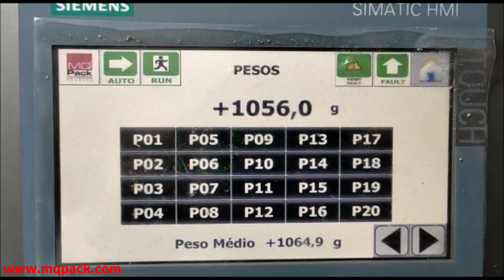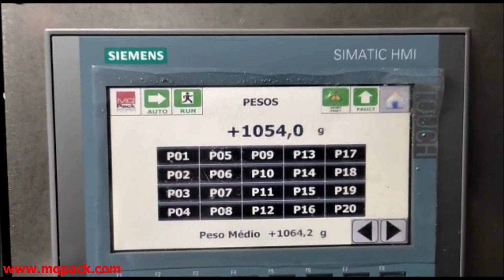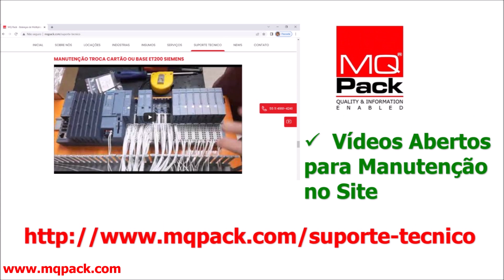MQpack - Balanças Dosadoras Múltiplos Cabeçotes - Kibe de Carne Frito Lanche 10 Unidades